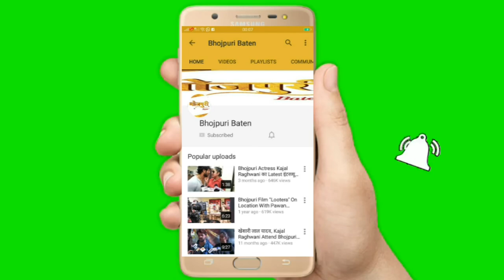Bhojpuri Cinema के डॉन Dev Singh ने खोले Lockdown के राज़ अच्छे कलाकार के साथ और किया हो गए ?